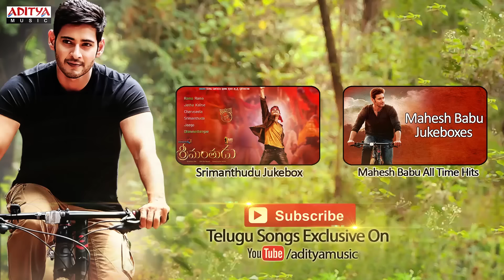Oh My Love Full Song ll Prema Katha Chithram Songs ll Sudheer Babu, Nanditha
Watch & Enjoy : Oh My Love Full Song  ll Prema Katha Chithram Songs ll Sudheer Babu, Nanditha

Song Name : Oh My Love
Movie Name : Prema Katha Chithram
Banner : RPA Creations
Produced : R.Sudharshan Reddy
Directed : J.Prabhakara Reddy
Starring : Sudheer Babu, Nanditha
Lyrics : Kasarla Shyam
Singer : Lipisika